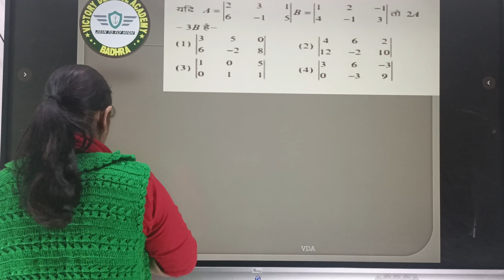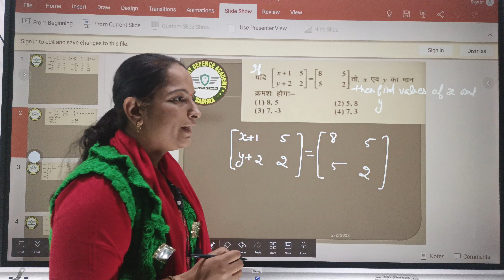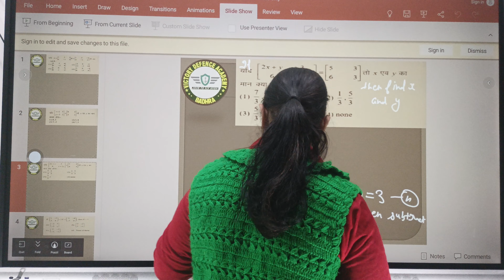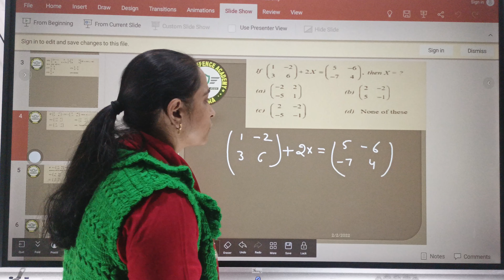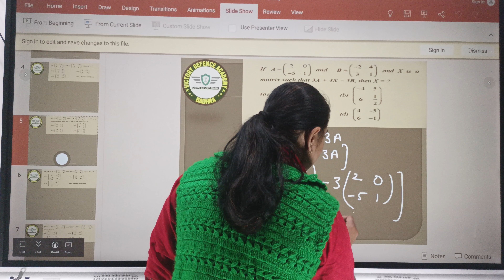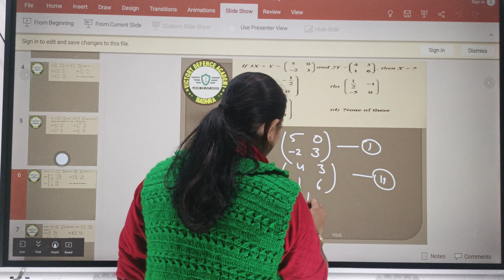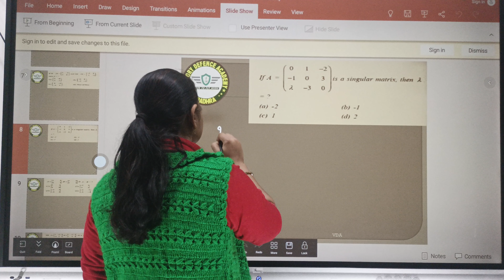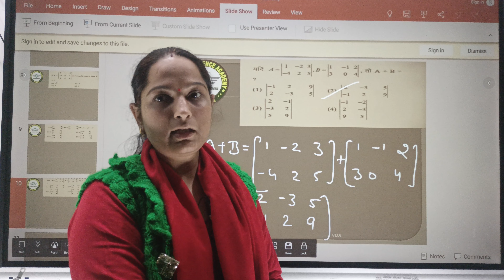Model Paper NDA Math | Previous Year Questions| Matrix Part 3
Top defence study youtube channel
Airforce2022 NDA2022 | NDA 2022 New Batch | NDA - 1 2022 Exam Date | NDA Syllabus | Airforce 2022 Notification |Airforce X Group Classes | Airforce Y Group Classes | Best physics teacher | Best maths teacher | Best english teacher

SSC GD 2021 results date | SSC GD Syllabus | SSC GD Admit card